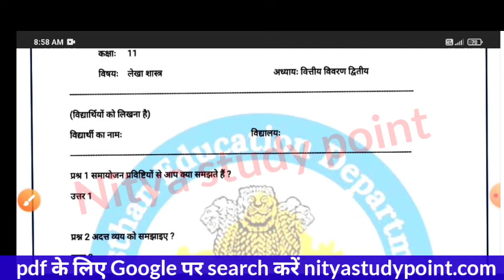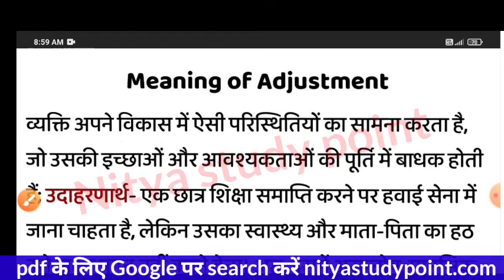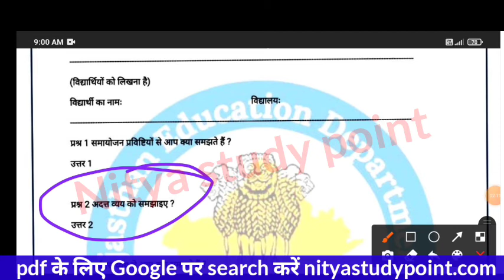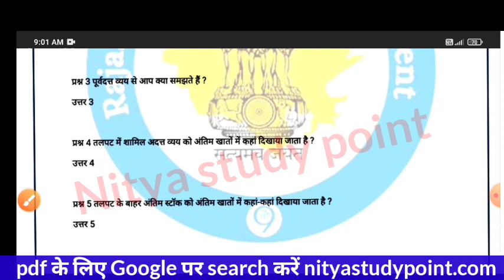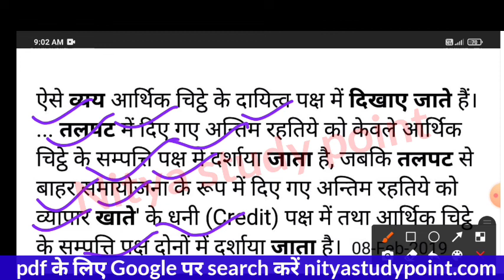class 11th lekhashastra homework/grah karya 07/02/2022|smile 3.0 class 11th accountancy homework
smile 3.0 homework class 12th physics
smile 3.0 homework class 12th
smile 3.0 homework class 12th hindi
smile 3.0 homework class 12th english
smile 3.0 homework class 12 chemistry
smile 3.0 homework class 12 maths
smile 3.0 homework class 12 geography
smile 3.0 homework 12th class